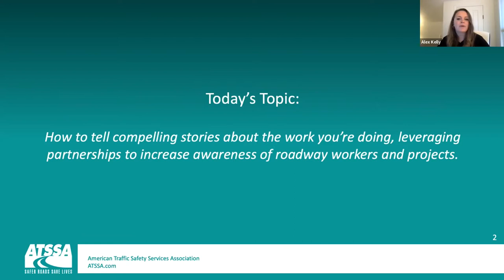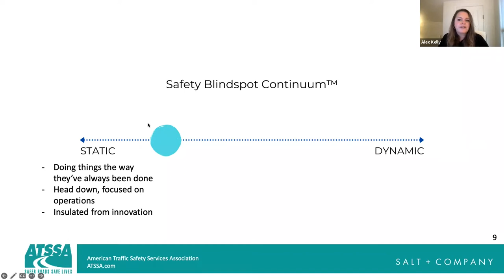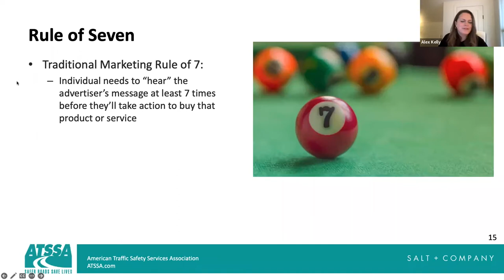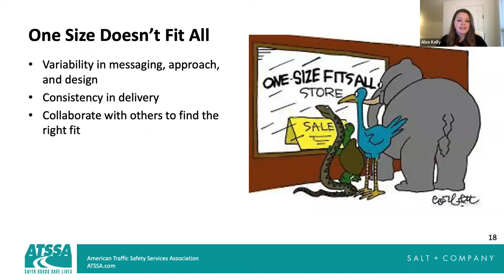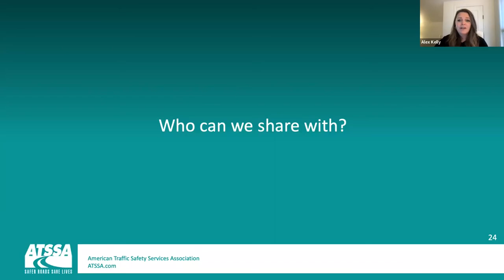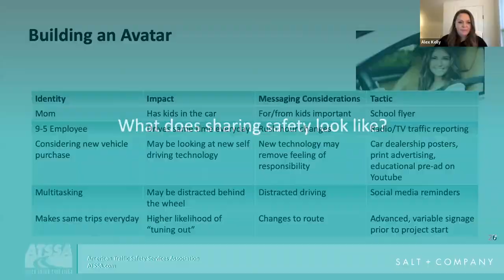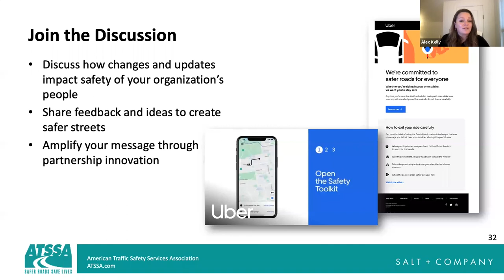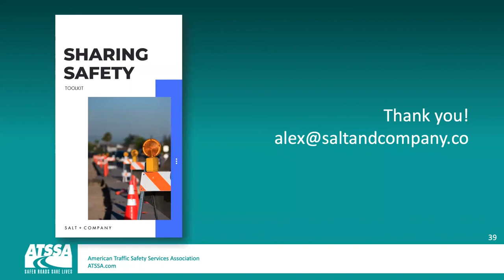Worker Safety Webinar Series 5 - Sharing Safety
The last of five webinars on Worker Safety was held on Dec. 6, 2022. “Sharing Safety: Marketing and Partnerships to Create Safer Streets” was led by Alex Kelly, CEO of SALT + COMPANY, who directed Canada’s first Vision Zero Advocate Institute prior to starting her own firm.

Participants were taught how to tell compelling stories about the work they are doing and leveraging partnerships to increase awareness of roadway workers and projects